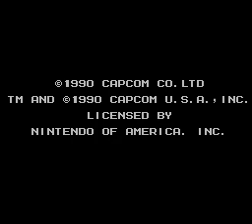Mega Man 3 Playthrough (1 of 4)